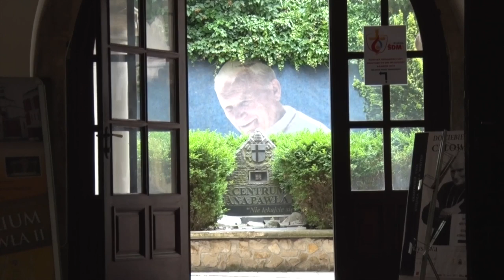Polonia - Cracovia (una de las ciudades mas importantes)17-06-2015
Cracovia  es la capital del voivodato de Pequeña Polonia (Województwo małopolskie) y una de las ciudades más grandes, antiguas e importantes de Polonia. Con una población de 760.000 habitantes (3 millones en su área metropolitana), está situada en las márgenes del río Vístula, lo que la convierte en la segunda ciudad en cuanto a población de Polonia.